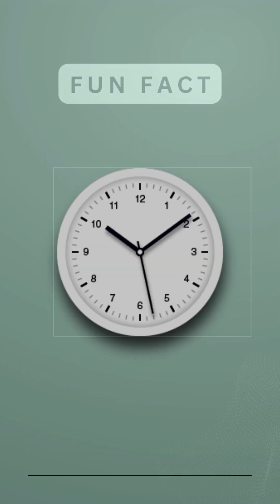The Grandfather Paradox Time Travel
Time travel has captured our imaginations for centuries, but the concept of altering the past can lead to some mind-bending paradoxes. One of the most famous paradoxes is the Grandfather Paradox.
The Grandfather Paradox is a thought experiment that asks, 'What would happen if you went back in time and prevented your grandfather from meeting your grandmother?'
If you prevented your grandparents from meeting, then you wouldn't be born. But if you were never born, then you couldn't have gone back in time to prevent them from meeting.
This creates a paradoxical loop, where your actions in the past would prevent you from ever traveling back in time in the first place.
Even the renowned physicist Stephen Hawking struggled with this paradox. He suggested that time travel might only be possible if the universe somehow prevents you from altering the past, like a cosmic censorship.
So, until we can solve the paradoxes of time travel, it's best to enjoy them as thought experiments and leave the time machines to the movies.